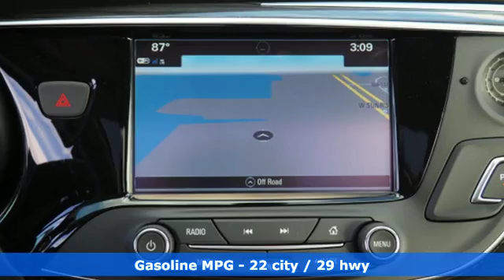New 2017 Buick Envision Sunrise FL Miami, FL HD044192 - SOLD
Year: 2017
Make: Buick
Model: Envision
Trim: Essence
Engine: 2.5L 4-Cyl Engine
Transmission: Automatic
Color: Ebony Twilight Metallic
Stock #: HD044192
VIN: LRBFXBSA8HD044192
This 2017 Buick Envision Essence is proudly offered by Ed Morse Sawgrass Auto Mall Want more room? Want more style? This Buick Envision is the vehicle for you. This vehicle won't last long, take it home today. You could keep looking, but why? You've found the perfect vehicle right here. You can finally stop searching... You've found the one you've been looking for.

Address:
14401 West Sunrise Bouledvard